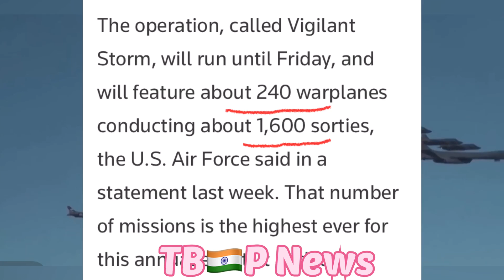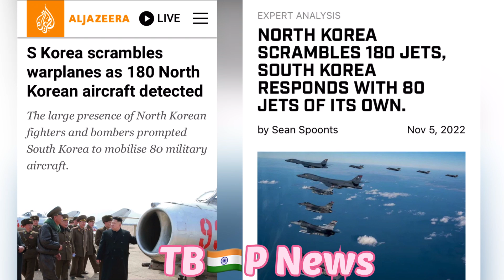B-1 bomber response of North Korea 180 fighter jets 😳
Watching the video and see the latest News 🗞